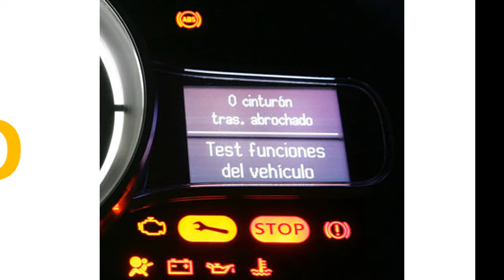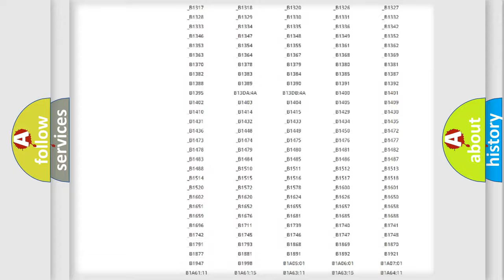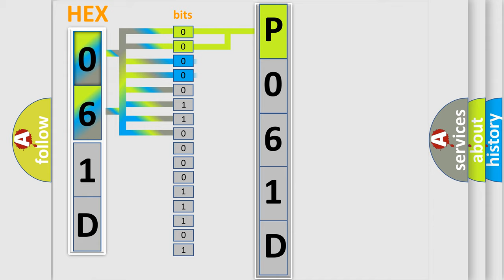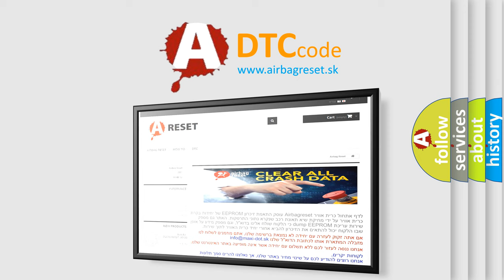DTC Ford P061D Short Explanation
Contents:
0:21 Basic DTC analysis according to OBD2 protocol standard.
1:48 Insight into programming
2:58 A diagnostically understandable description of the Diagnostic Trouble Code
3:05 Basic error definition

Make:
Ford
Code:
P061D
Definition:
Open in Curtain Shield Squib LH Circuit
Description:
When one of following conditions is met:The center airbag sensor receives an open circuit signal in the curtain shield squib LH circuit for 2 seconds. Curtain shield squib LH malfunctionCenter airbag sensor malfunction
Cause:
 Floor wire Curtain shield airbag assembly LH (Curtain shield squib LH) Center airbag sensor assembly